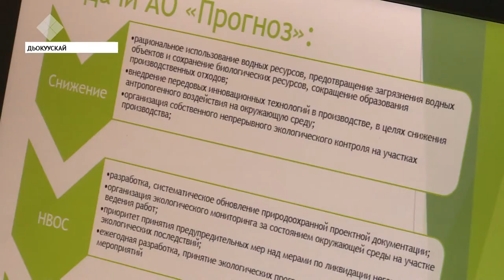Карантин үрэҕэ киртийиитин чахчытынан экология сүбэтэ мунньаҕа ааста